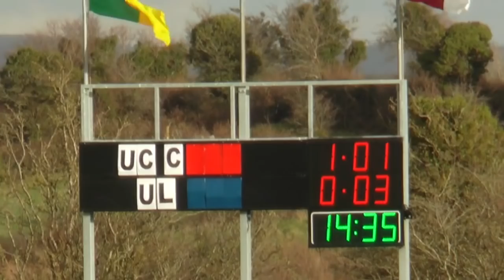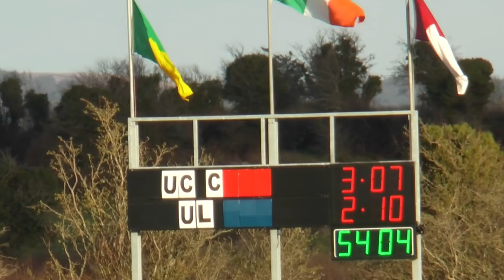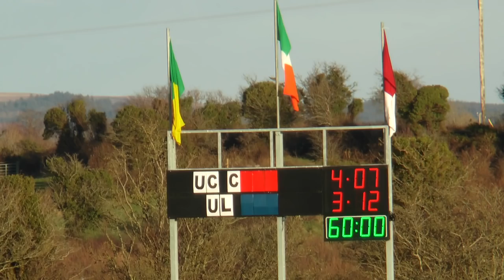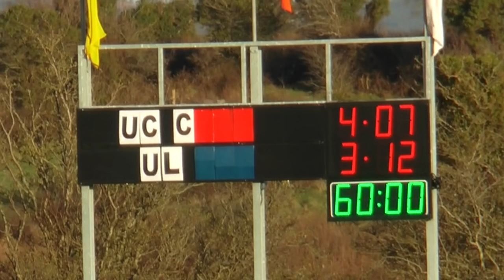Drama in the Ashbourne Cup Final - UL 3-12 UCC 4-7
See all the goals and an incredible finish to the 2016 Ashbourne Cup Final in Gort on Sunday February 14.

UCC thought they had won it with a late late goal but UL replied immediately with a goal to snatch it from the Cork girls.

The drama came at the end of a high-quality affair with seven goals scored in total.

Video production by Mark Quinn for CCAO Camogie..